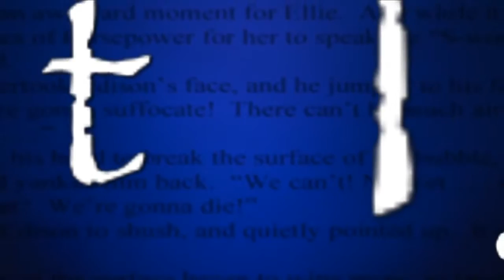EARTHLINGS: Trailer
An adventure story for all-ages.  Debut novel by Frick Weber